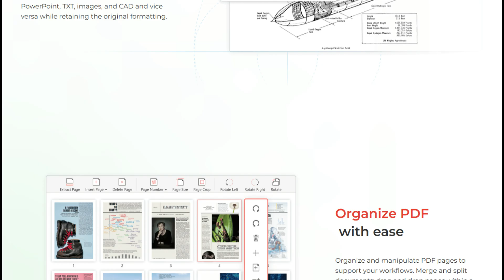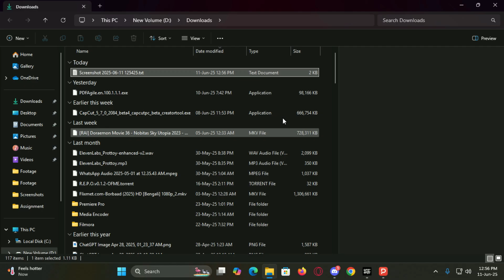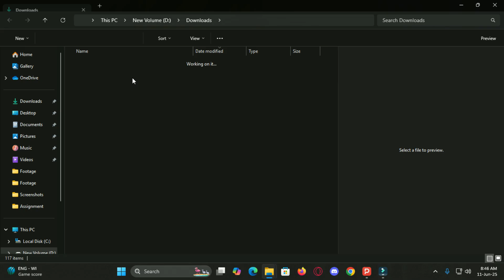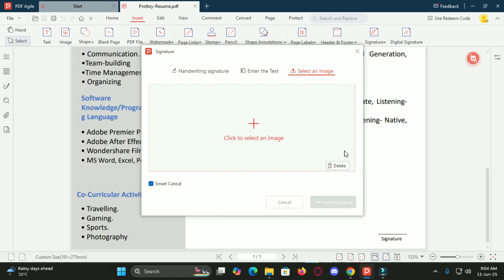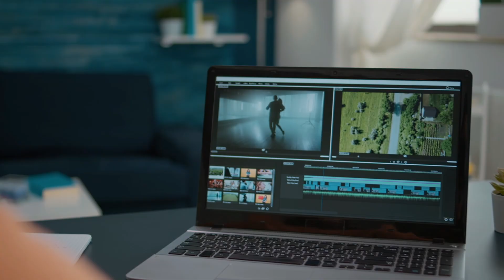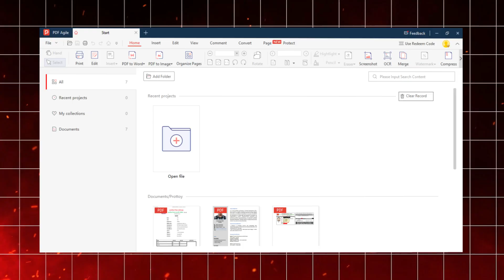Accelerate Your PDF Workflow Like Never Before | PDF Agile